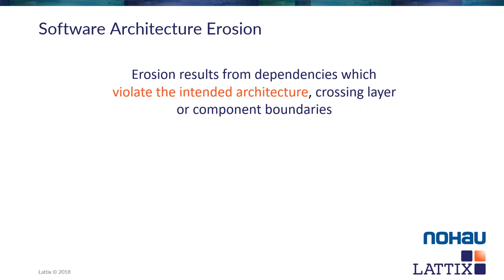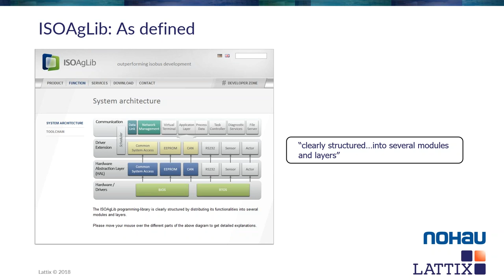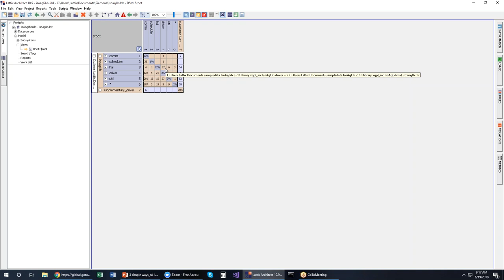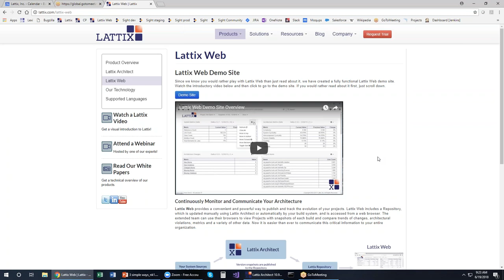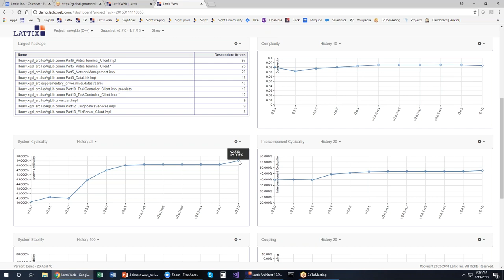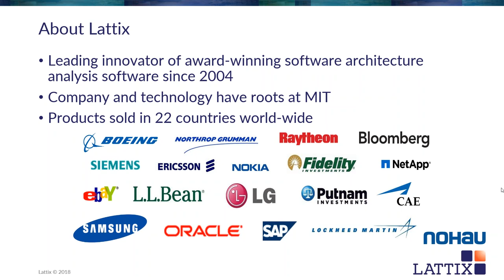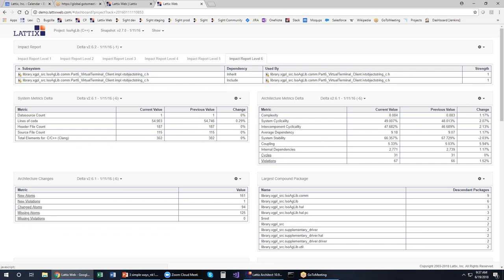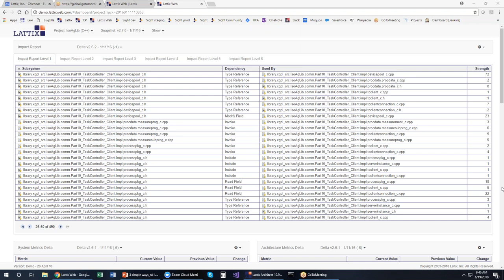3 simple ways to prevent software architecture erosion with Lattix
Lattix products give you a fast and visual way to represent an application’s architecture. In this webinar, you learn how to:
Check your architecture for bad dependencies and cycles, understand the impact of changes and use feedback loops to determine if the code is compliant with the architecture